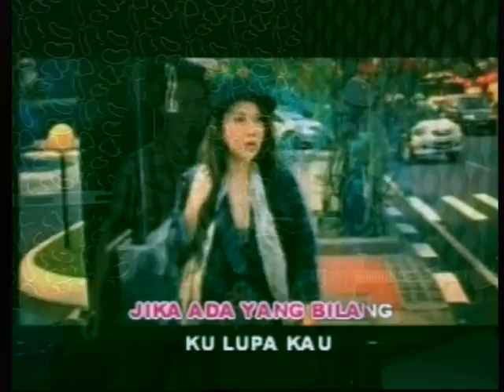1 jam bersama KUFAKU di Batam TV